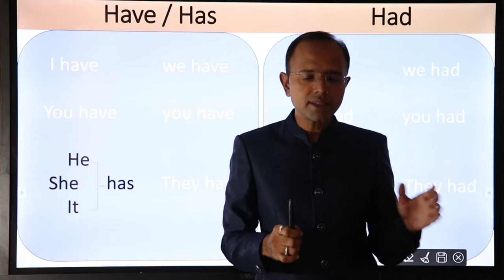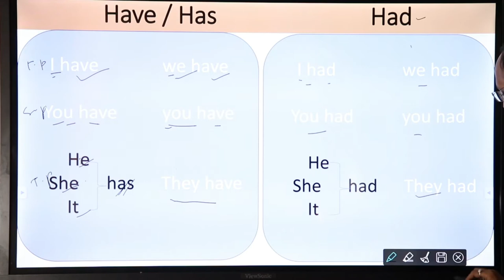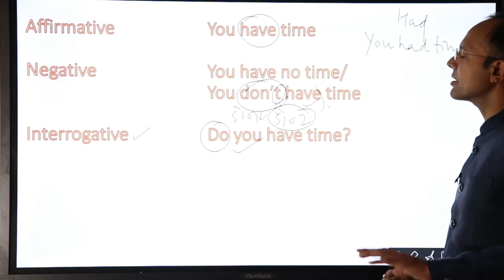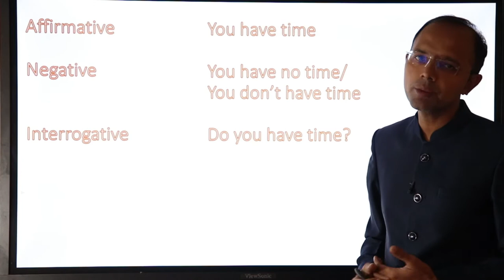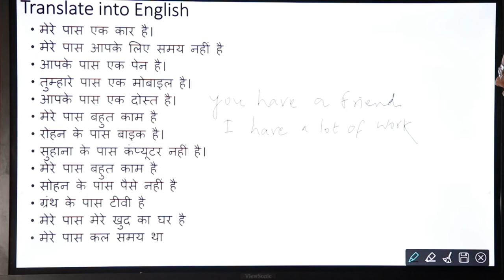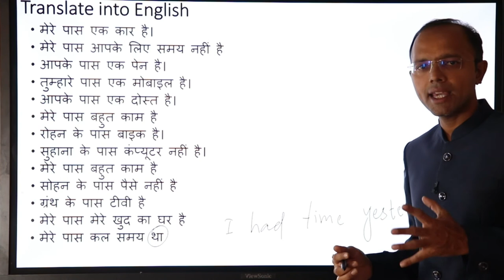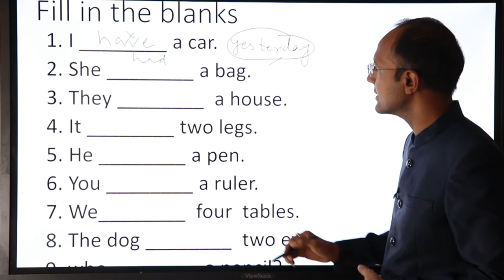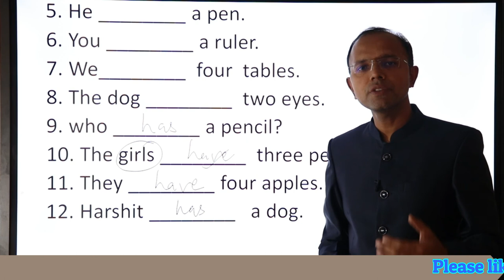have has helping verb